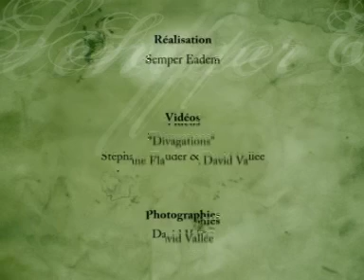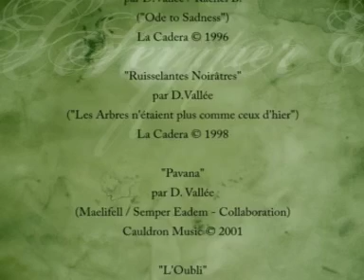Semper Eadem - Divagations Esthétiques - VideoCD - piste 12